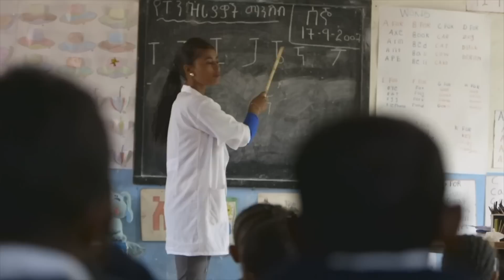Albert Tate on How to Write and Present a World-Class Message and His Sermon/Talk Preparation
Keynote speaker and preacher Albert Tate talks about how to craft a world-class talk, how he prepares a message, why recording a separate message for online services is a better approach, and how to read people not your notes when you're preaching.

Welcome to The Carey Nieuwhof Leadership Podcast, a podcast about leadership, change, and personal growth. My goal is to help you identify and break your next growth barrier.

Get my weekly newsletter delivered to you for free every Friday.

And also by Compassion
Compassion’s program partners exclusively with local churches to break the cycle of poverty around the world. Which means when your church partners with Compassion, you are directly helping a pastor and church in the developing world reach the children and families in their community with the love of Jesus.

Song: Alexey Anisimov - Always Be Beautiful